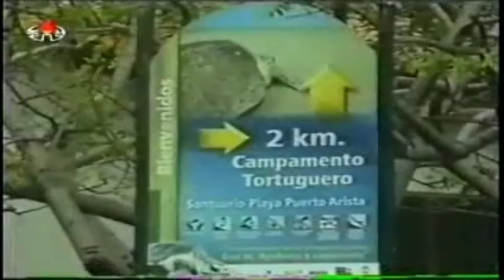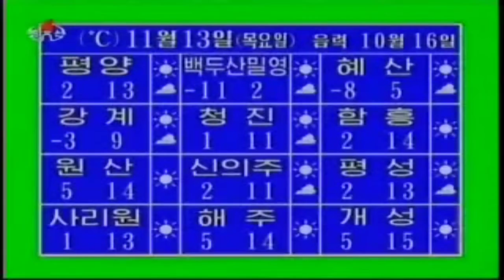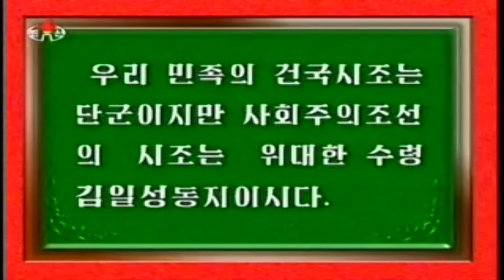KCTV News: Evening news on North Korean TV, Novemder 12 2008 조선중앙텔레비죤 20시보도 주체97(2008년)11월12일 (HD.3)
Korean Title: 20시보도 주체97(2008년) 11월 12일 (HD Past.3)